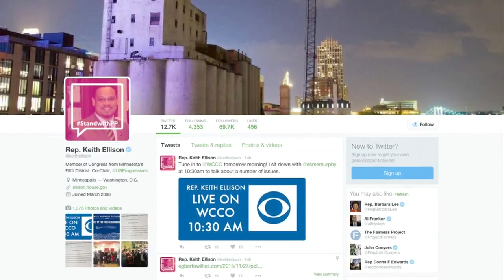Interview: Rep. Ellison Talks Black Lives Matter, Precinct Protests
He joined Esme Murphy to talk about the protests, the relationship between police and people of color and the shooting in Colorado (7:06).  WCCO Sunday Morning – Nov. 29, 2015